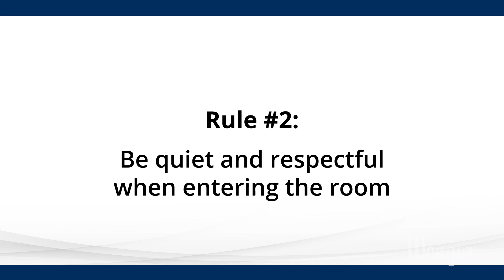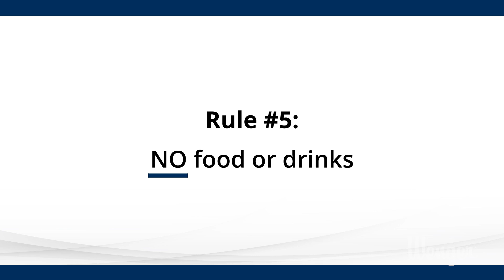Rules of the Music Classroom – from Wenger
Wenger presents a funny and informational list of common classroom rules for the start of your school year. This 3 minute video is geared towards middle and high school music students. Watch until the end for bonus bloopers reel after the credits!